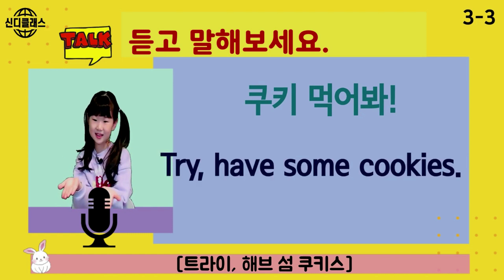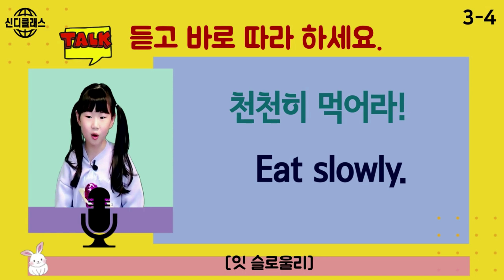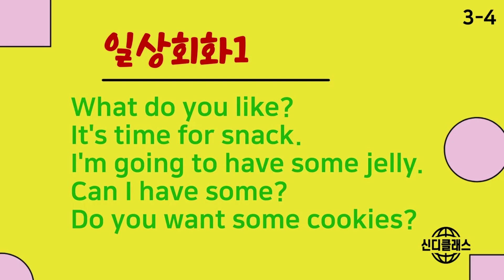3월 영상 영어복습A- 아이와 영어로 말하기 4편모음 - 8주 복습영상 프로젝트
비대면 영상 이벤트